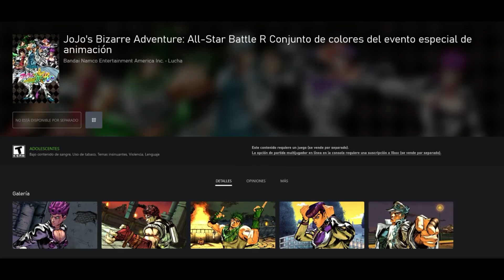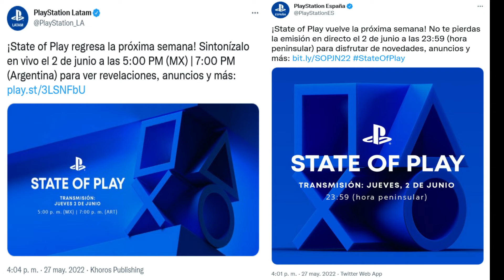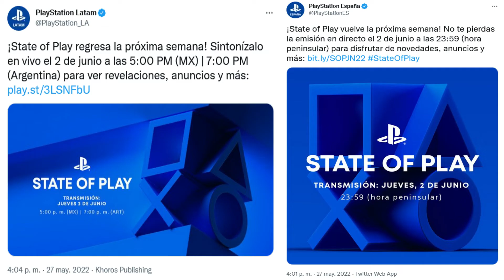All Star Battle R - ( Primeras Imagenes Del Coliseo Romano 😳 Y Posible Fecha Para La Demo )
Posiblemente se confirme la Demo en el evento de Sony.